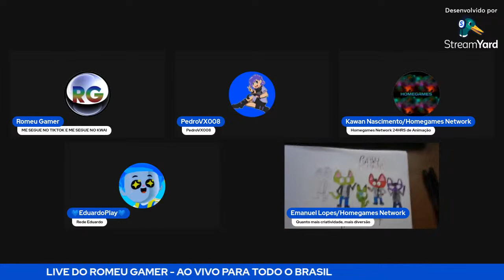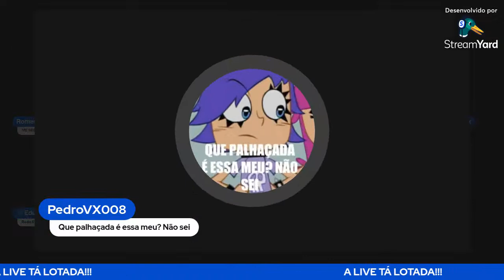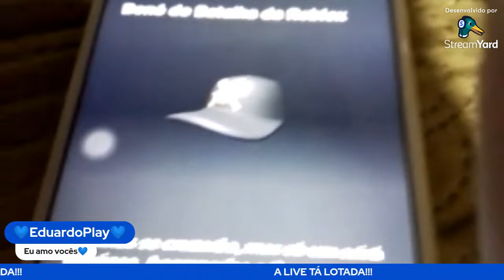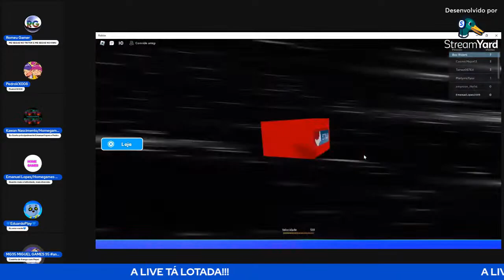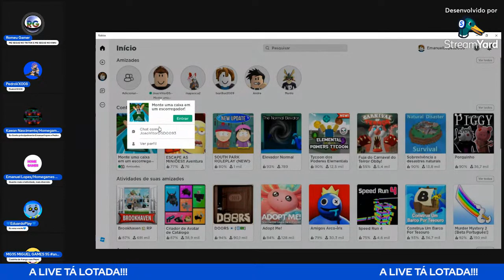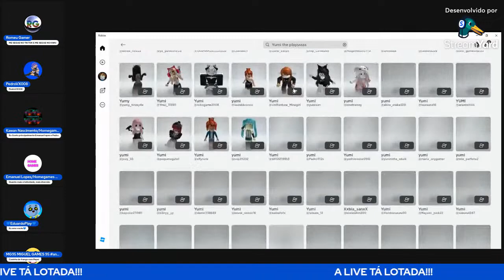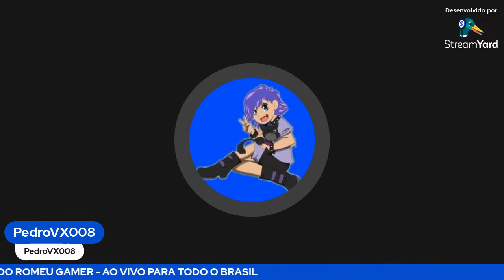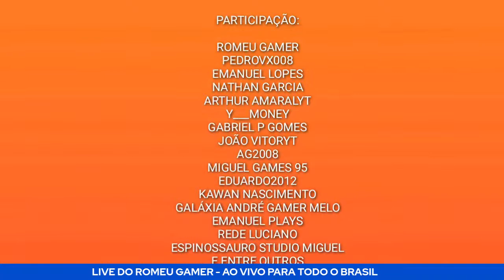LIVE DO ROMEU GAMER (07/05/23) - DOMINGAUM MEAU